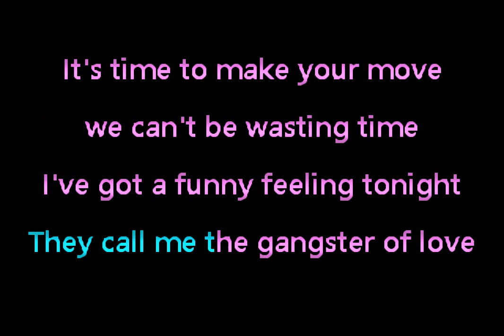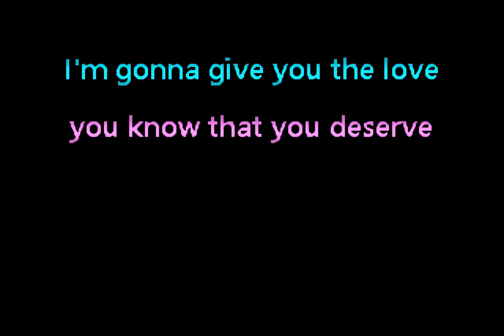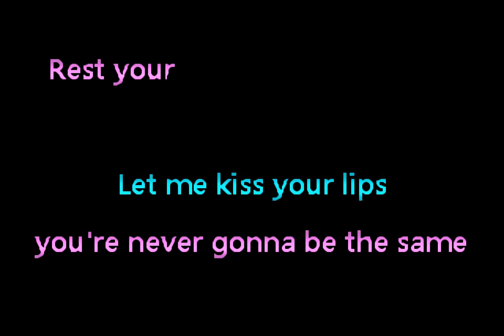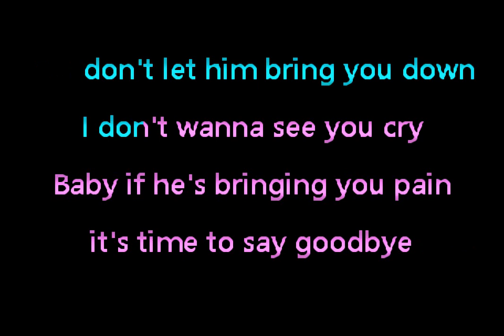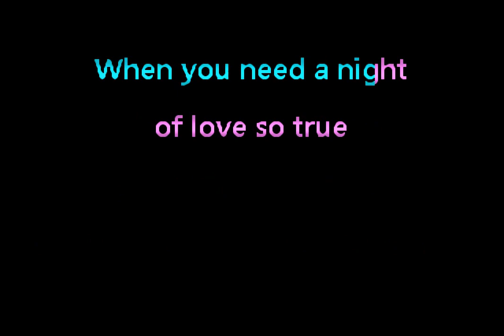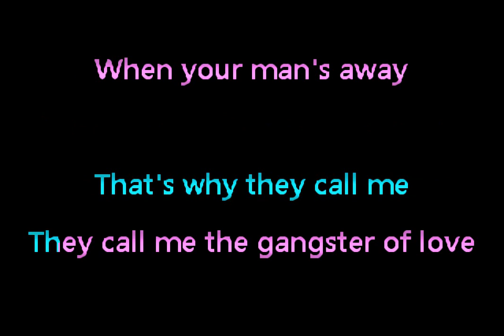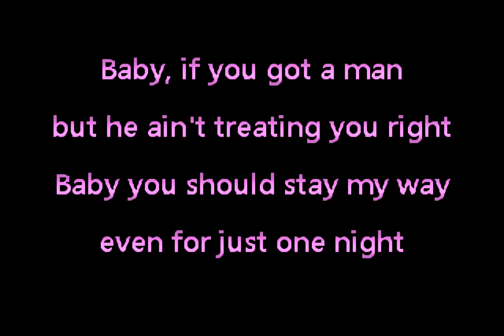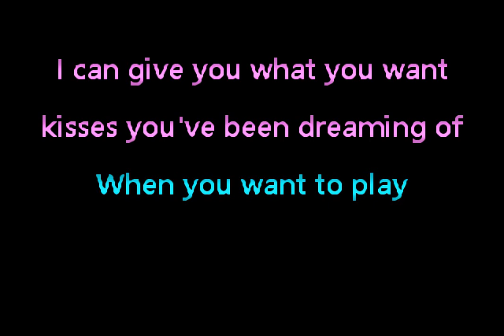Collage ft. Anthony Monteleone - Gangster Of Love • Karaoke